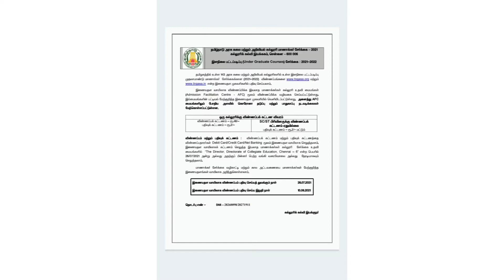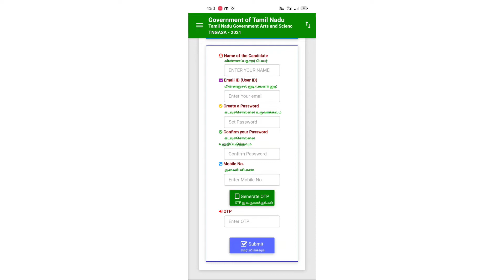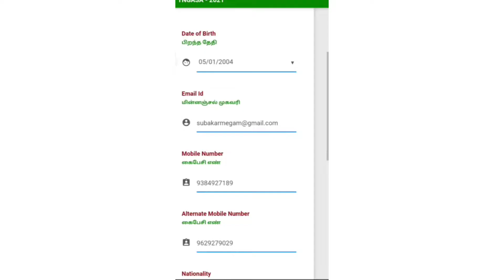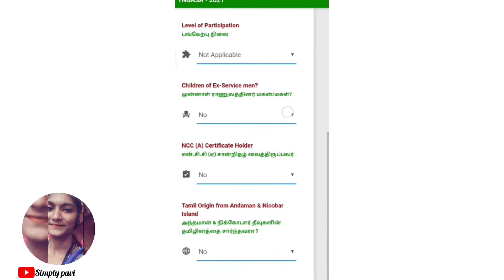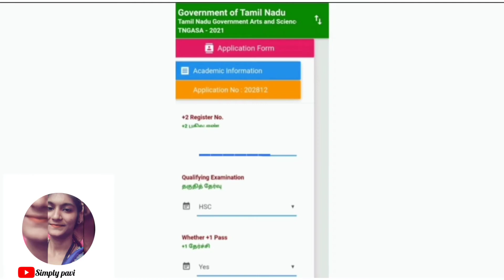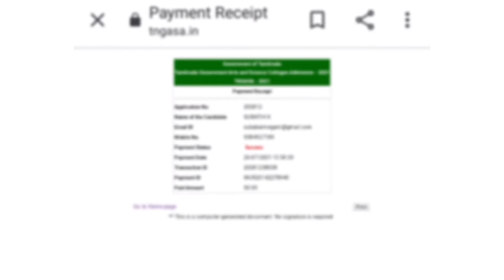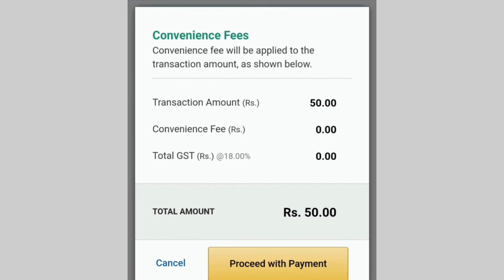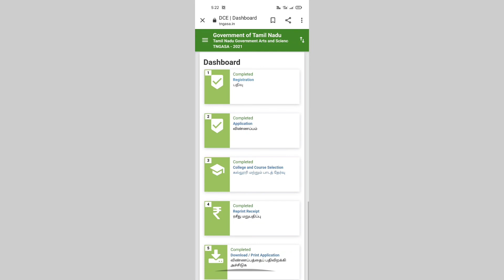GOVT ARTS & SCIENCE COLLEGE| HOW TO APPLY COLLEGE APPLICATIONS IN ONLINE ? | TAMIL | Simply Pavi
HELLO FRIENDS
TODAY I AM SHARED HOW TO APPLY COLLEGE APPLICATIONS IN ONLINE
HOPE THIS VIDEO IS USEFUL FOR SOMEONE

arts&science college
Insta I'd  : yellow _rose _baby